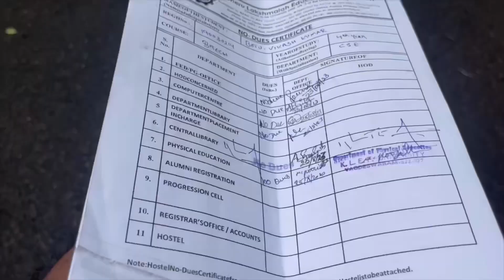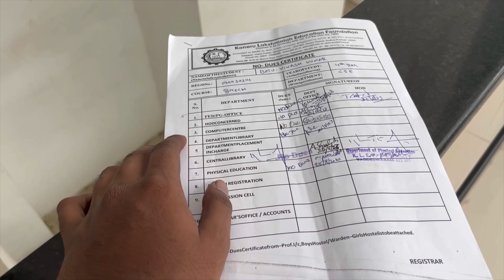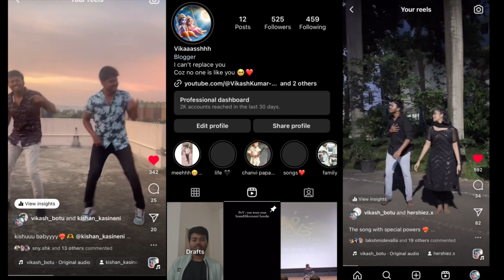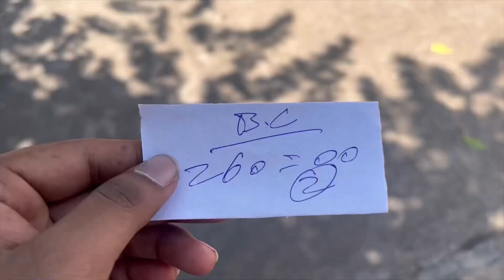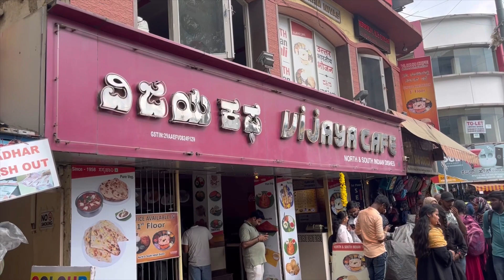MULTIPLE VLOGS ALL AT ONCE || KL University || Banglore || Tiger Nageswar Rao || Tumkur